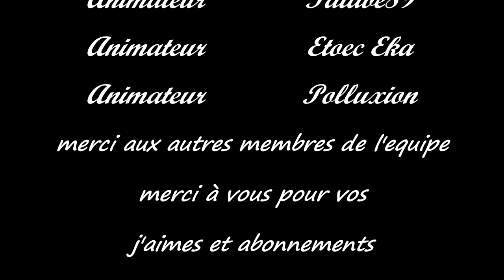Chasseur VS Voleur la défaite *3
partie classer Chasseur VS Voleur la défaite mais reste une Superbe partie * vidéo 3

Le groupe CFTP.fr vous présente une multitude de vidéos en tout genre, que ce soit du jeux vidéo, en passant par une balade pour finir aux jeux de rôle, venez vous divertir au seins de ce groupe.